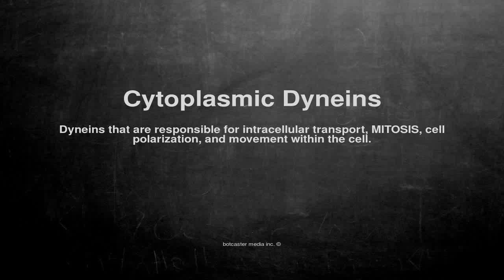Medical vocabulary: What does Cytoplasmic Dyneins mean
What does Cytoplasmic Dyneins mean in English?